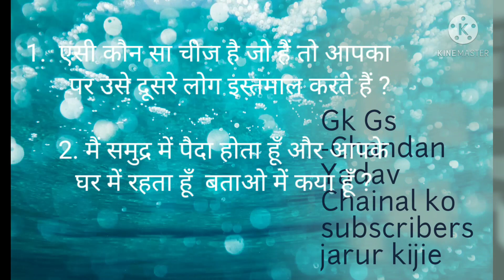GkGs - Chandan Yadav # ips or ias का question हैं । आप इसका उत्तर comment me दीजिएगा।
Ips ka question hai plz aap log answer dijie.